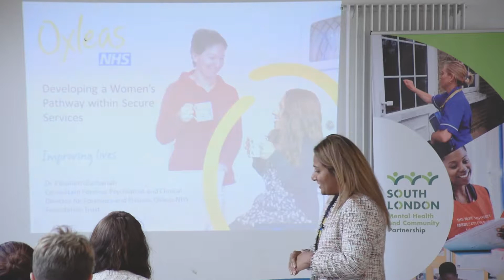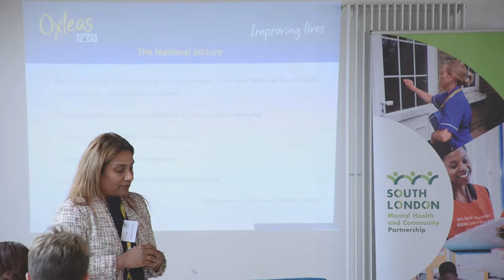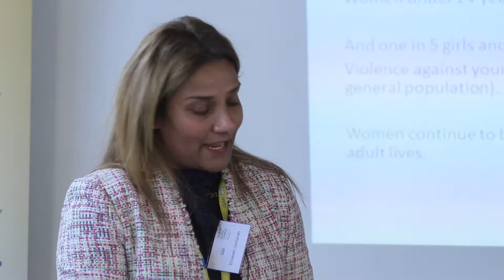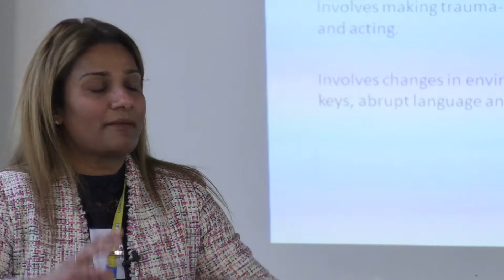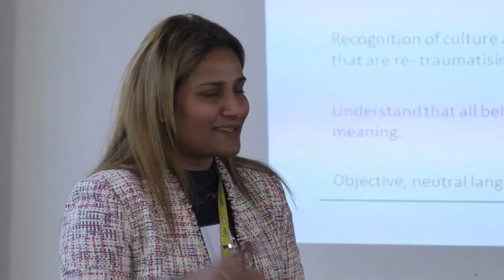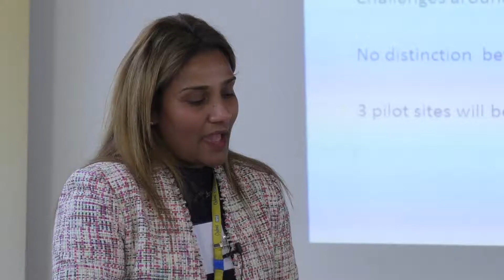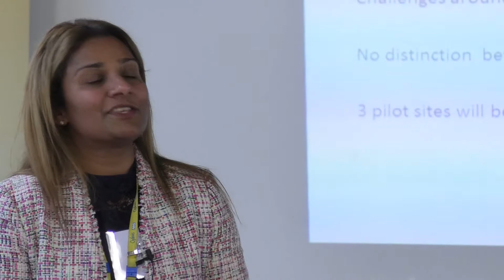Elizabeth Zacharia - Women in Mental Health conference 2018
Elizabeth has worked at the Bracton Centre since 2011. She is a member of the Royal College of Psychiatrists and has a masters
degree in Clinical Forensic Psychiatry.